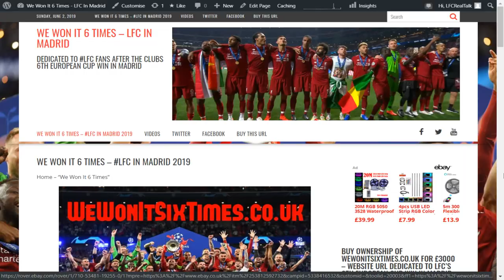Jurgen Klopp Sings "Let's Talk About 6" LFC UCL "We Won It 6 Times" - WeWonItSixTimes.co.uk